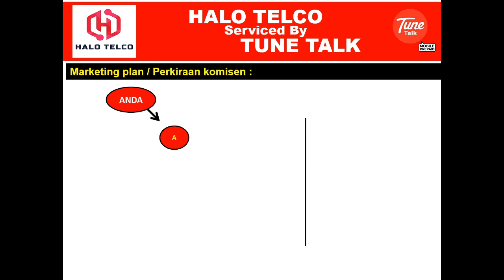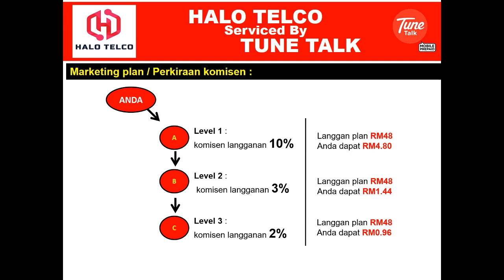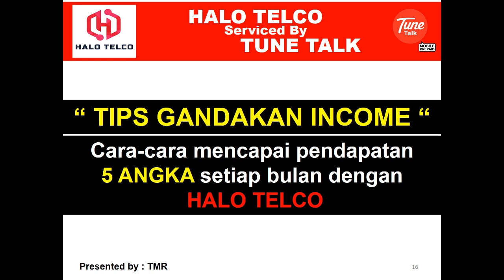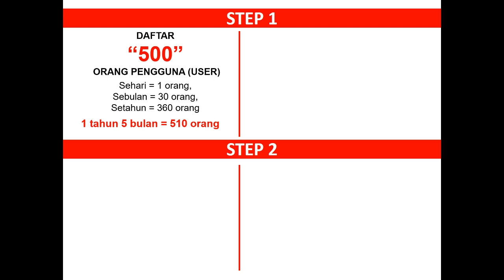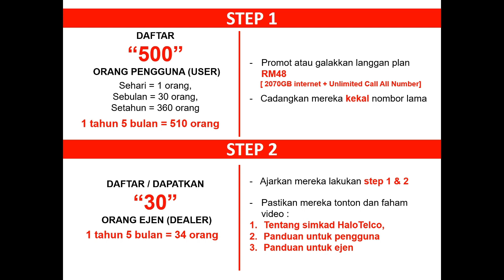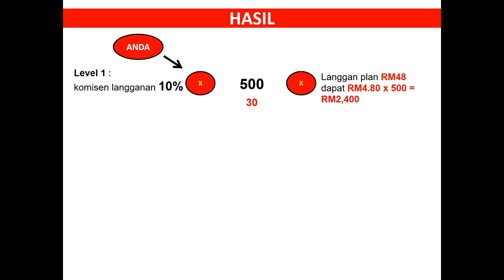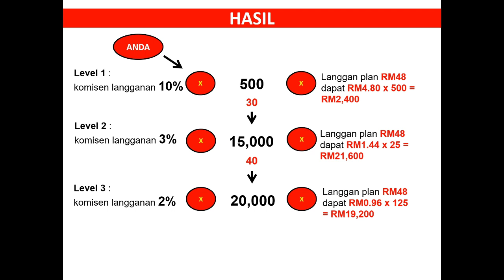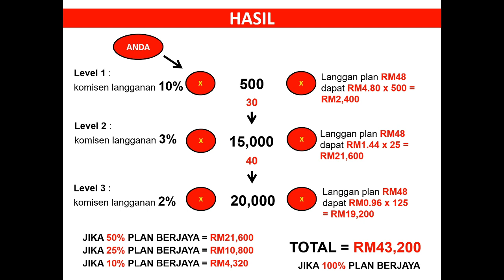CARA JANA PENDAPATAN RM2,400-RM43,000 SEBULAN DENGAN SIMKAD HALO TELCO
Kepada yang tengah tercari cari bisnes untuk buat secara sambilan boleh lah try bisnes simkad ni, modal rendah, nak daftar pun RM5 saja sekeping simkad, so apa lagi? nak?